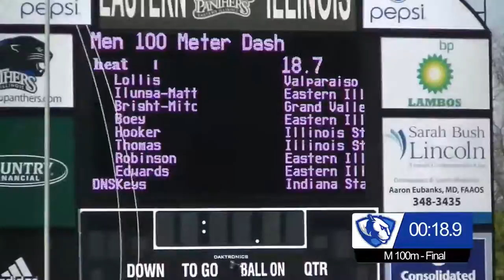M 100m (Final) - 2016 EIU Big Blue Classic (Sat)